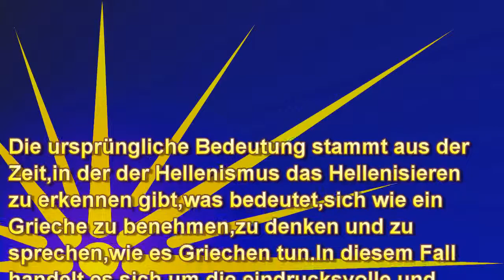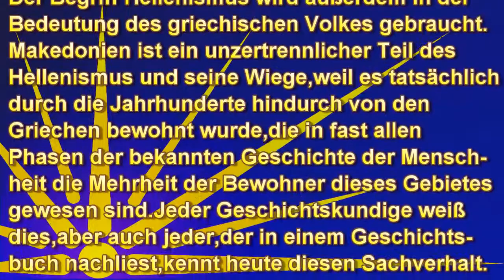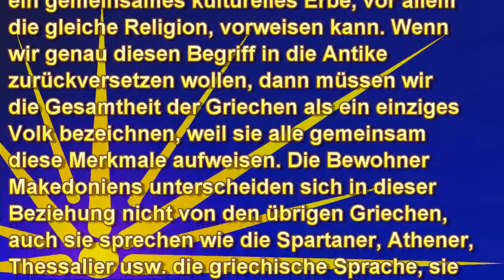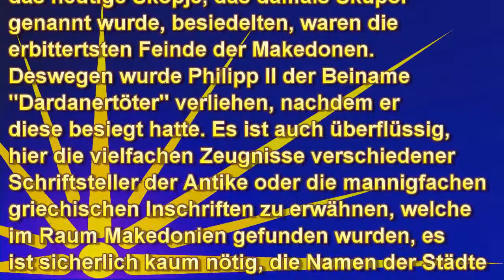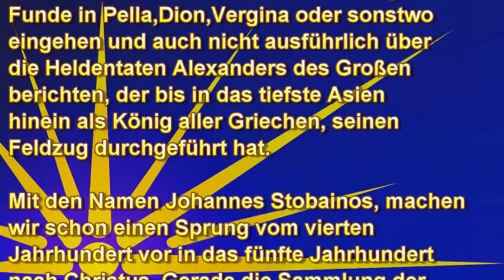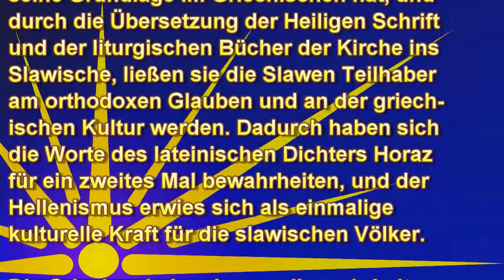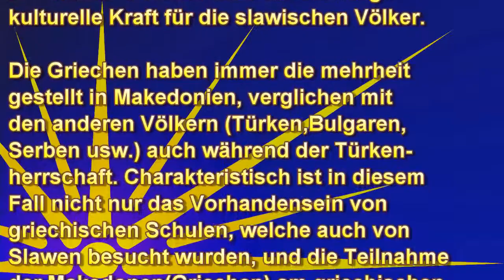Makedonien/Mazedonien - Wiege des Hellenismus